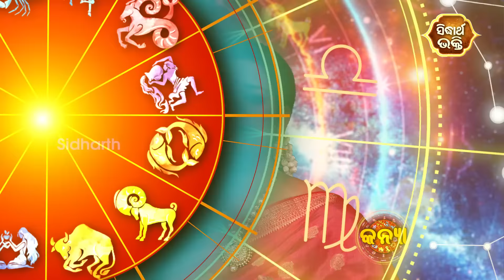AJIRA BHAGYA DARSHANA | ଆଜିର ରାଶିଫଳ - 10 Nov 2024 | Today's Horoscope | Yashaswi Pragyan | S.BHAKTI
ଆଜି ଆପଣଙ୍କ ରାଶି କଣ କହୁଛି (10 Nov 2024 ) ଆପଣଙ୍କ ଭାଗ୍ୟରେ କଣ ଅଛି...!
ଦେଖନ୍ତୁ BhagyaDarsana କେବଳ SIDHARTH BHAKTI ରେ । ଜ୍ୟୋତିର୍ବିଦ : ଯଶସ୍ଵୀ ପ୍ରଜ୍ଞା

Sidharth Bhakti : Dish TV-1395, Airtel-616,Sun-491,D2H-1395,Tata Play-1796
Sidharrth TV : Dish-1311,Tata Play-1757,Airtel-600,Sun Direct -657,D2H-1311
Sidharth Gold : Dish TV -1333, Airtel-602,Sun-658,D2H-1333,Tata Play-1766